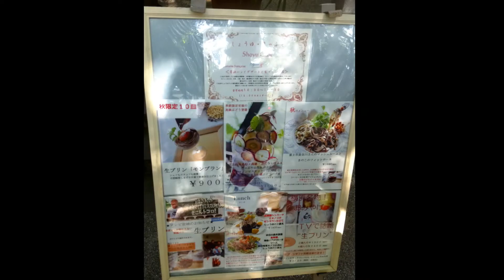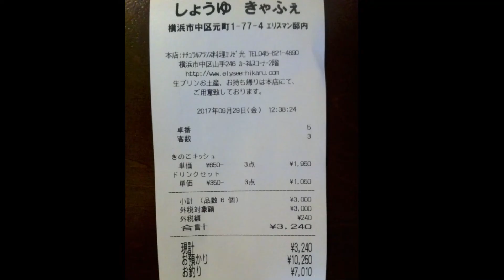【横浜・元町】移転前のしょうゆ きゃふぇ（エリスマン邸内）で軽めのランチ。キノコのキッシュをコーヒーと共に。山手エリアの西洋館巡りで訪れた雰囲気の良いカフェ（神奈川県観光）YOKOHAMA CAFE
【注】同店は2019年に移転しています。訪問日：2017年9月29日